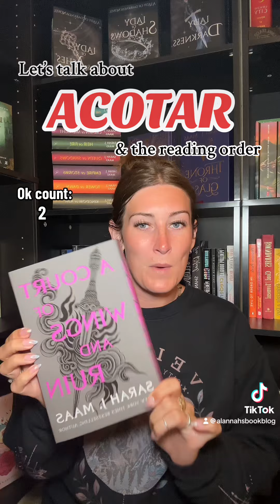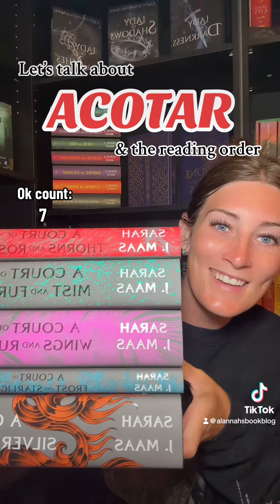ACOTAR reading order